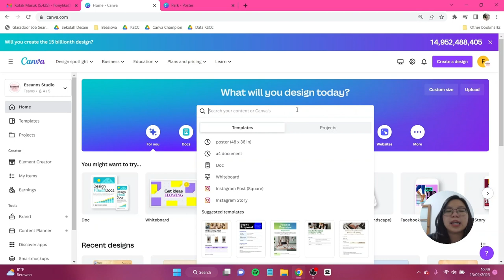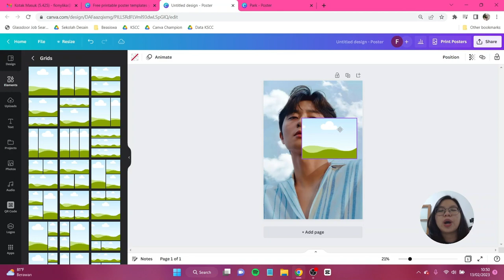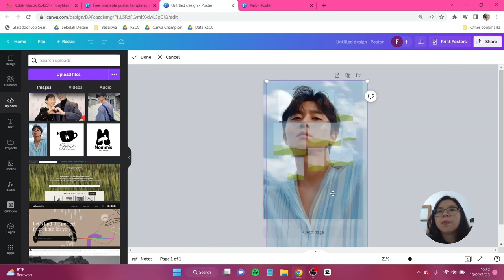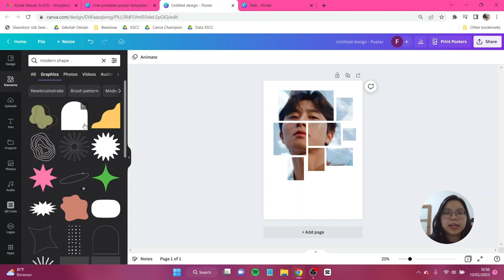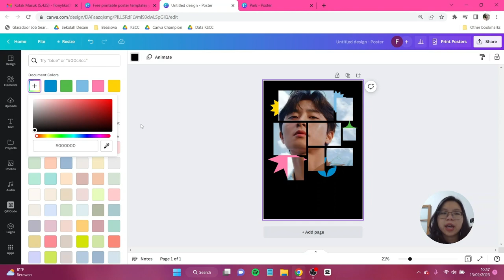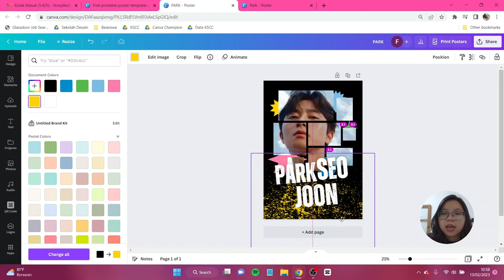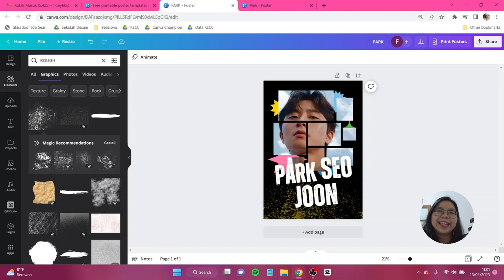Tutorial Desain Photo Collage Poster di Canva FREE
Hari ini aku mau ajak teman-teman mengenal gimana cara bikin photo collage poster supaya foto di dalam desain kamu jadi lebih bervariasi. Biasanya photo collage ini juga sering dipake dalam movie poster (poster film) dan ternyata teman-teman hanya perlu menggunakan Canva FREE aja jadi yuk praktekin tutorialnya, dan posting dengan hastag gocanvation di media sosial kamu. Jangan lupa tag aku di IG atau tiktok @canionyy ya.